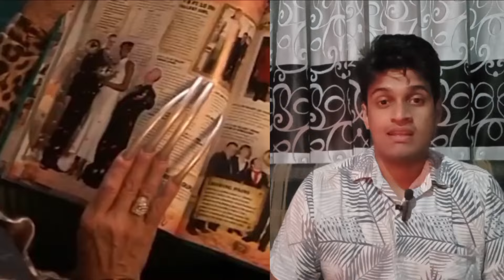Med student reacts to crazy guinness world records | ජිනස් ලෝක වාර්තා | ep1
Hey, I'm a final year medical student in Sri Lanka. This video is about Med student reacts to crazy guinness world records |  ජිනස් ලෝක වාර්තා | ep1

Tallest man in the world
Longest finger nails
Most flexible man in the world
Most tattoo coverd senior citizen
Longest tongue
Widest mouth
Most body modification man

Time stamps🕐
00:00 Intro
00:25 Tallest man
1:46 longest finger nails
4:13 most tattoo coverd person
7:16 most flexible man
8:41 longest tungue
10:21 stretchiest skin
11:27 widest mouth
13:04 most body modifications
15:12 end

Videos source: Guinness world records youtube channel.